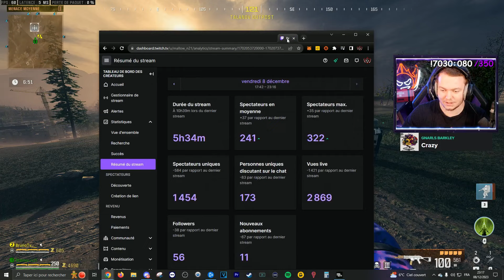Gameplay Farm Schéma Worm Boss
Créateur de contenus sur Mwz & Dmz !🔥

Si tu souhaite me soutenir tu peux faire un don

Amazon ▶ Clique sur le lien et tes achats soutiendrons pour les 24h prochaines heures

Cyberghost VPN ▶ 2ans à -83% + 4mois Offert ! Le seule VPN qui fonctionne actuellement sur DMZ / Warzone2 / Mw2. Utile également pour les netflix/prime dans d'autres pays !

Igraal ▶ 5€ offert à la création du compte (Cashback à vie) sur vos achats

Instant Gaming ▶ Economisez jusqu'à -70% sur vos jeux avec Instant gaming !

N'hésite pas à liké les vidéos et les visionner en entier pour le soutien. Je me donne à 200% h24 pour vous créer du contenus de qualité sur les différents réseaux ! :)